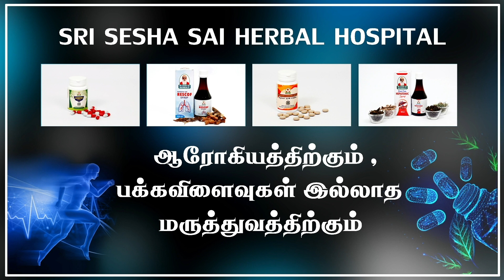மழைக்கால நோய்களும் மகத்தான தீர்வுகளும்!...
Prevention and medicine for Rainy season disease.

மழைக்கால நோய்களும் அதற்கான தீர்வுகள் பற்றி விளக்கமாக பதில் அளிக்கிறார்   நாட்டு மருத்துவர் சக்தி சுப்பிரமணி.